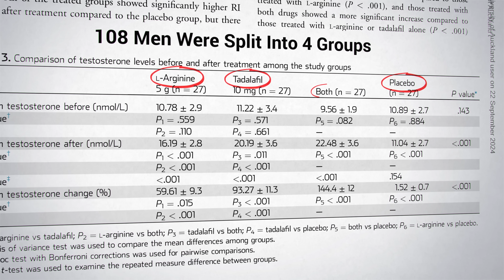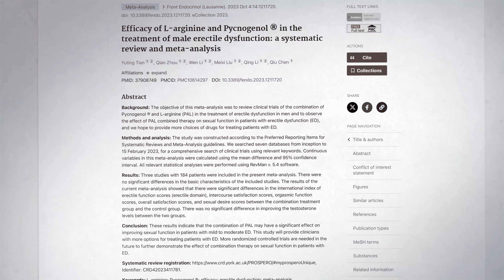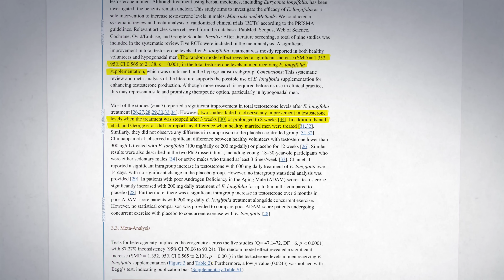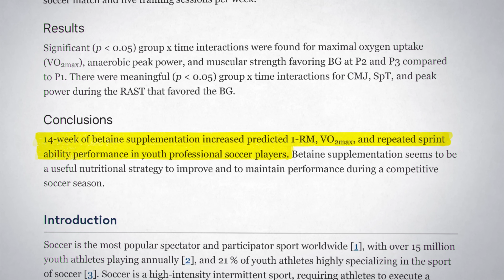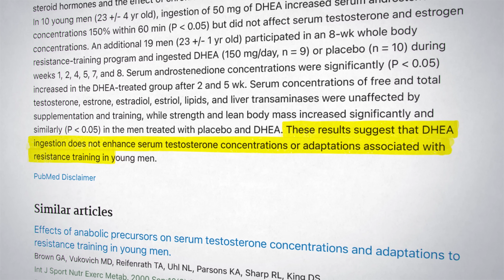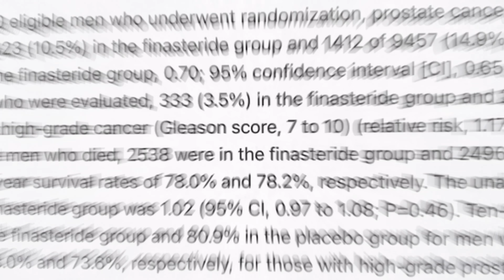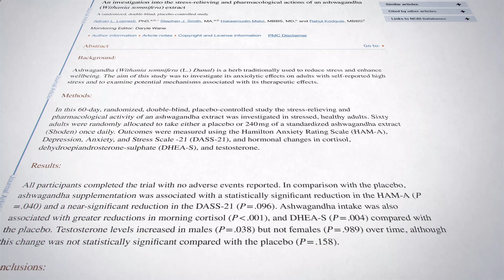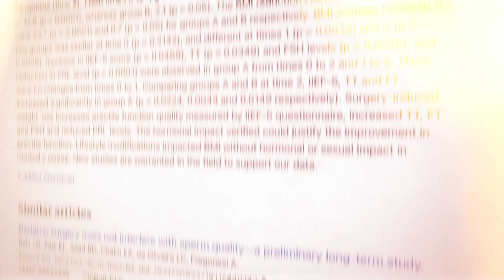These Testosterone Boosters ACTUALLY Work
After 35, male testosterone drops by 1% every single year. So it’s no surprise that we see tons of supplements, like Ashwagandha and Tongkat Ali,  claiming to boost testosterone.